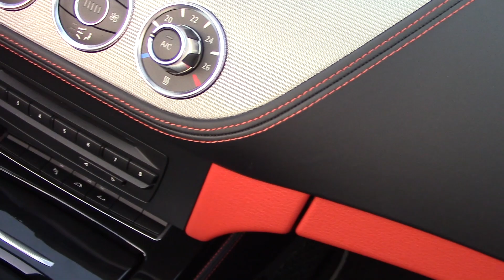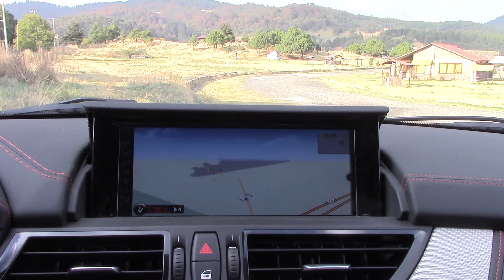BMW Z4 sDrive 35iS 2014 a prueba | Autocosmos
Probamos la versión de techo duro de este convertible.